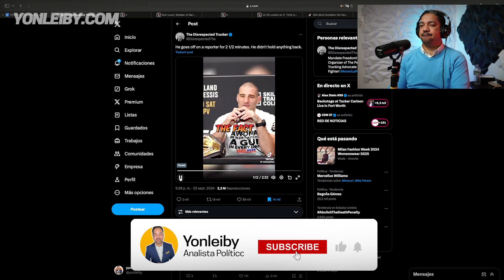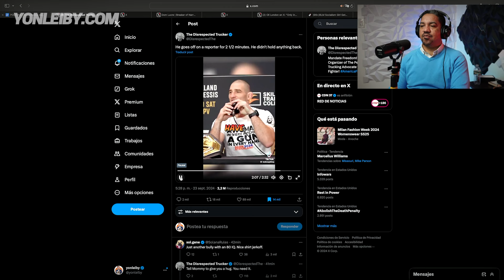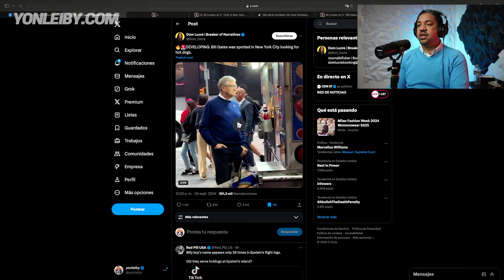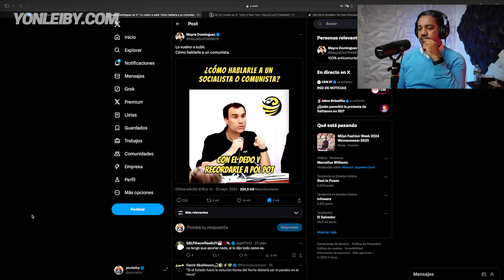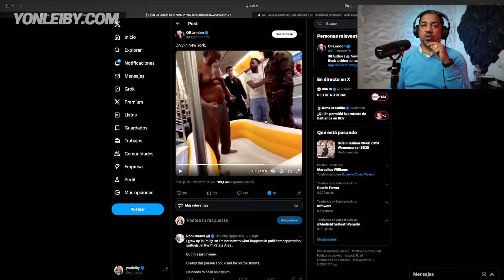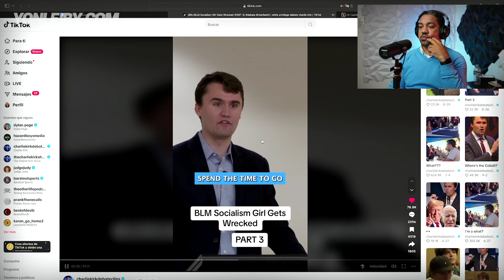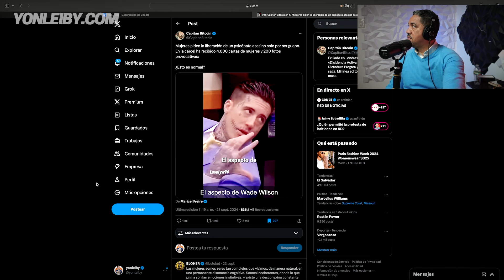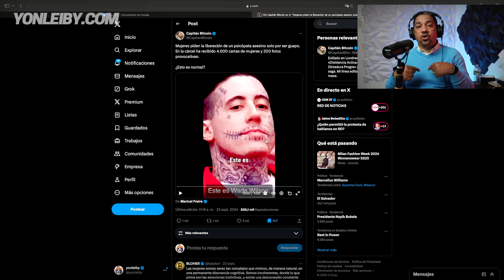⚠️ FEMINISTAS SE VUELVEN LOCAS CON SICOP4TA I REACCIONANDO A IZQUIERDISTAS LOCOS